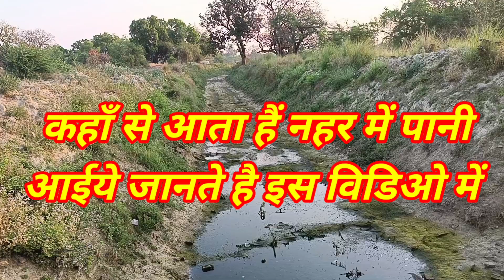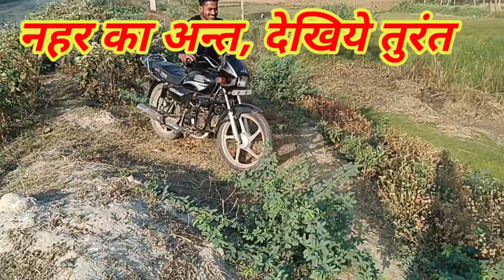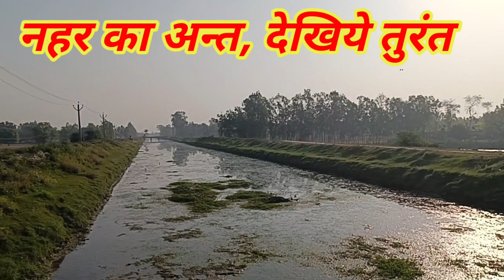डलमऊ का गंग नहर vlogs action vilage गंगा नदी नहर् तालाब् पानी#नहर्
डलमऊ का गंग नहर vlogs action vilage गंगा नदी नहर् तालाब् पानी#नहर् rkmaurya r k maurya vlogs